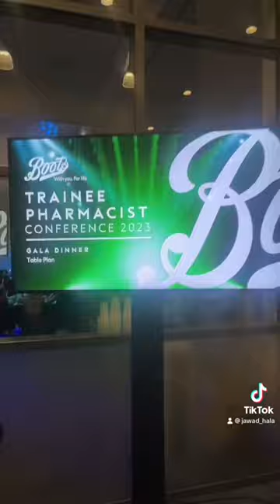Boots trainee pharmacist event